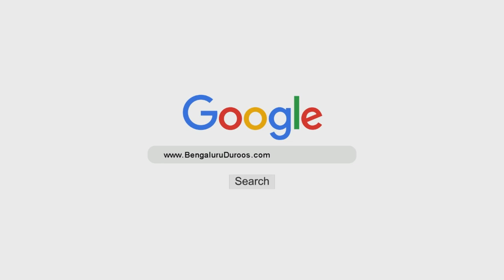Mazdoor Pesha Logon Ki Fikr Karein | Shaykh Abdul Haseeb Madani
٠٠٠٠٠٠٠٠٠٠٠٠٠٠٠٠٠٠٠٠٠٠٠٠٠٠٠٠٠٠٠٠٠٠٠٠٠٠٠٠